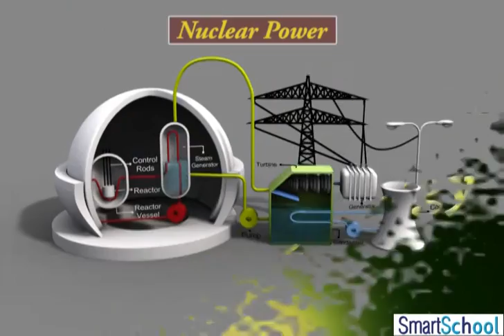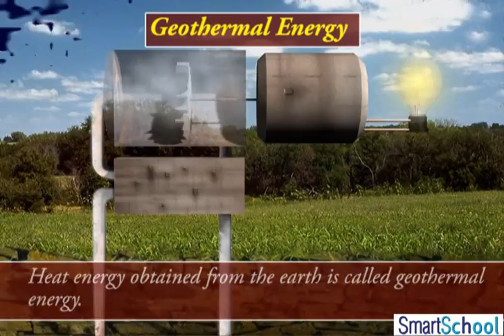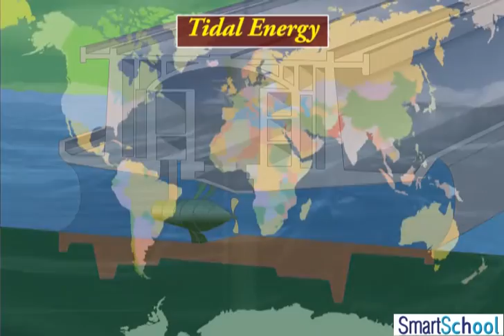Nuclear Power- Non Conventional Sources of Energy | Geography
Nuclear Energy is obtained from energy stored in the nuclei of atoms of naturally occurring radioactive substances like - Uranium and Thorium. These fuels undergo Nuclear fission and nuclear reactors and Emit Power.

In India, Rajasthan and Jharkhand have Large Deposits of Uranium. Thorium is found in Large Quantities in the monazite sands of Kerala

Learn about Nuclear Power Stations in India in the Lesson.